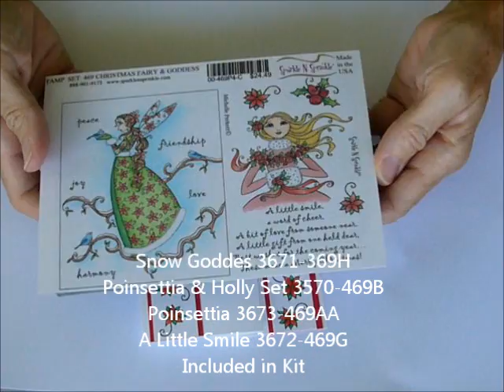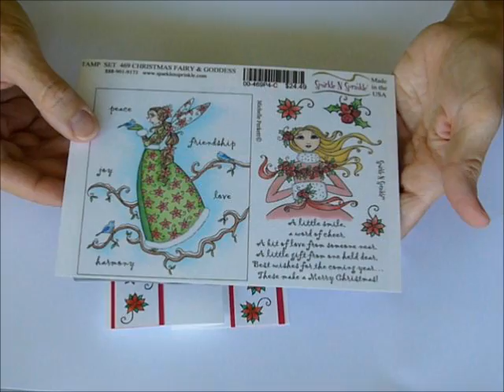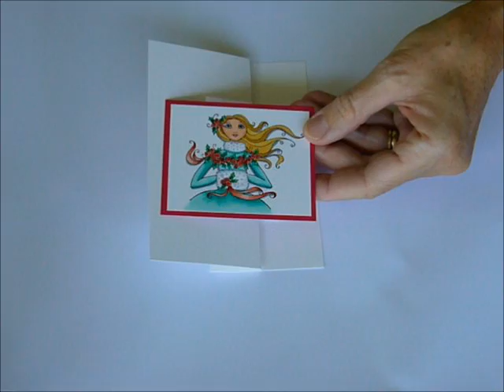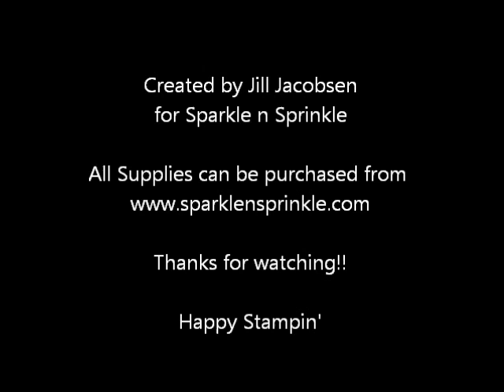Christmas Swing Flip Flop